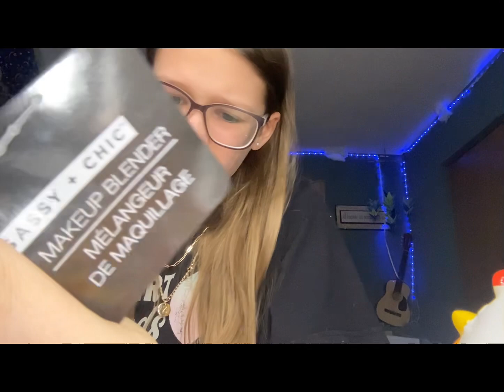HAUL!!❤️❤️ Feb-3-2024 7:15PM